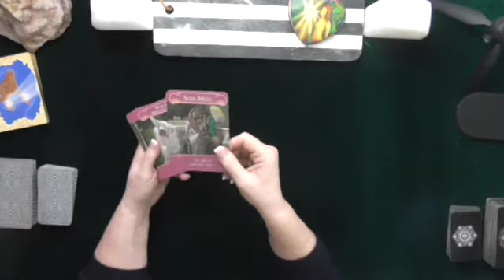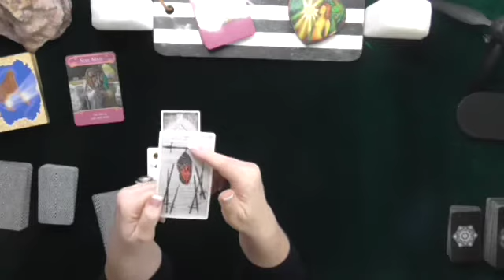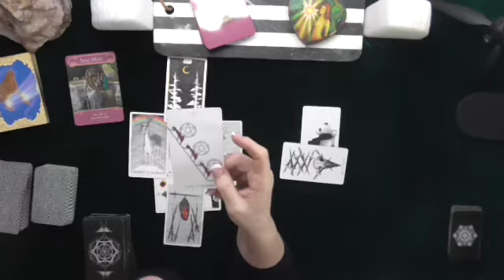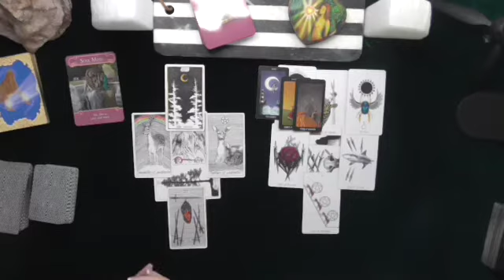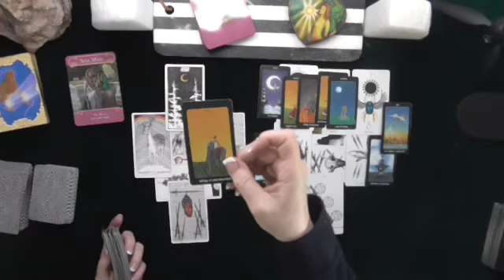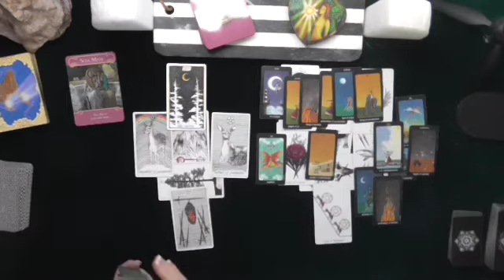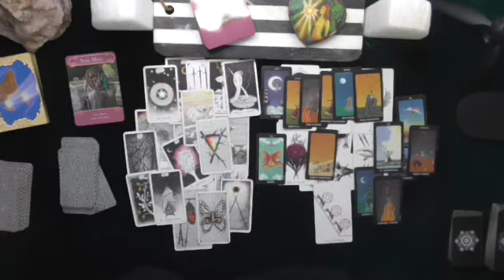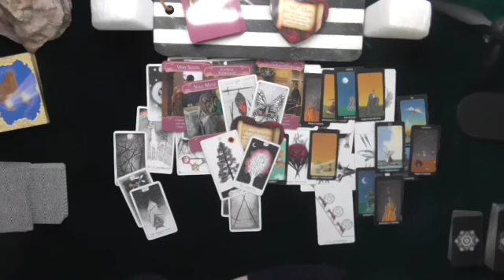CANCER~TAROT LOVE READING WEEKLY~FEBRUARY~VICTORIOUS SOUL HEAL!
CANCER~TAROT LOVE READING WEEKLY~FEBRUARY~VICTORIOUS SOUL HEAL!FEBRUARY 2020~IRISH DONNA TAROT~SOULMATE~

5.0 RATED! 7400+ REVIEWS 22000+ READINGS, FULLY VETTED!
CONTEST RULES TO ENTER DRAWING FOR FREE 20 MINUTE TELEPHONE READING WITH IRISHDONNA!
2.  THUMBS UP ON THE VIDEO
3.  COMMENT ABOUT THE VIDEO
4 CONTEST WILL BE RUN EVERY MONTH IN 2020!
5.  WINNERS ANNOUNCED ON CHANNEL VIDEO HOME PAGE!

PRIVATE READINGS BOOKED AT IRISHDONNA.COM/BOOKS!
WEBSITE APP COPY PASTE, DOWNLOAD MY WEBSITE APP TO ARRANGE YOUR PHONE READING VIA TEXT!

5.0 RATED! 7400+ REVIEWS 22000+ READINGS, SINCE 2007!
MANY CLIENTS FEEL A LIVE TELEPHONE READING IS A FANTASTIC CUT TO THE CHASE, TAKING A DEEP DIVE INTO YOUR LOVE LIFE, YOU HAVE THE POWER TO MAKE YOUR DREAMS COME TRUE!

We do not guarantee the accuracy or make claims for accuracy.  Personal decisions are at the sole discretion and sole responsibility of all individuals, including those who enjoy the entertainment provided.  ADVICE IS CONSIDERED ENTERTAINMENT!